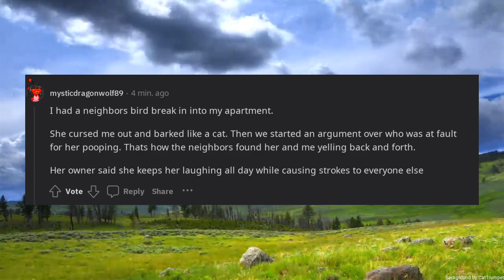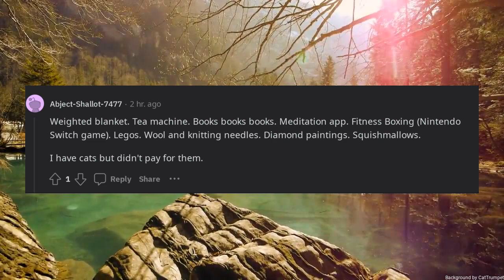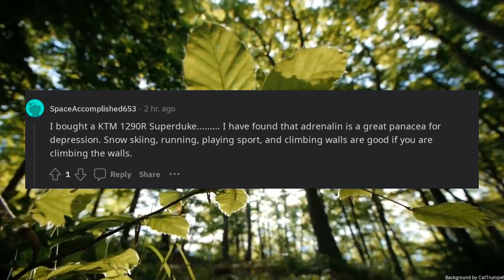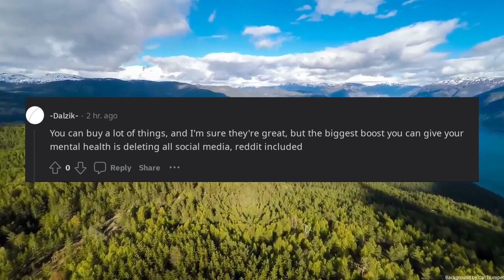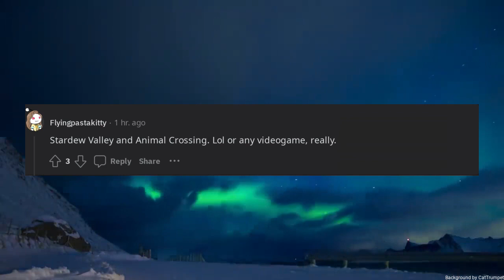What is the best thing to buy for your mental health